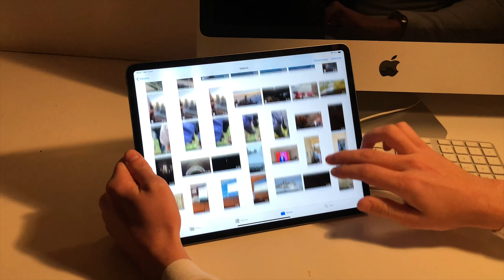Drone Video REEL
Over the past year we've collected some beautiful shots from all over the world. From Malaysia to the Italian and Austrian Alps. This Video REEL combines the best clips.